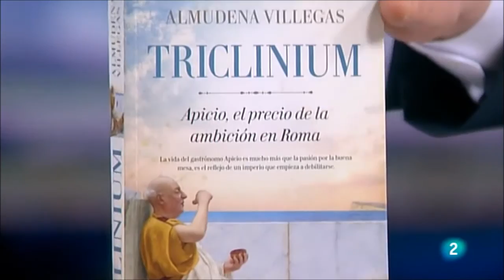La aventura del Saber con Almudena Villegas presentando Triclinium. Novela histórica sobre Apicio.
La aventura del saber en TV2. Hablamos de gastronomía en la antigua Roma y del nuevo libro sobre Apicio, el rico gastrónomo romano, que tuvo una vida apasionante y trágica. Repasamos la obra de Villegas, en clave gastronómica: Saber del Sabor, Grandes maestros de la historia de la gastronomía, Triclinium...